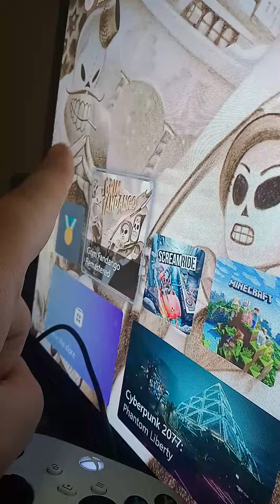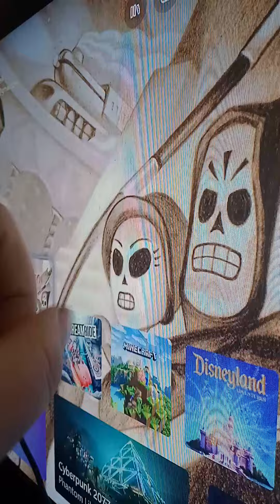daily easy achievement and brain power